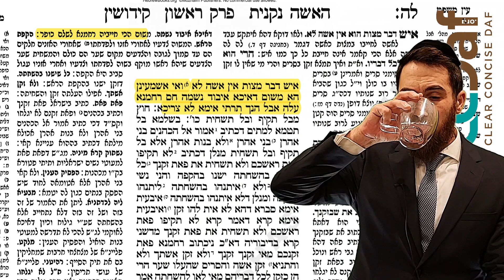Kiddushin 35 [9.17] - Daf Yomi Clear & Concise